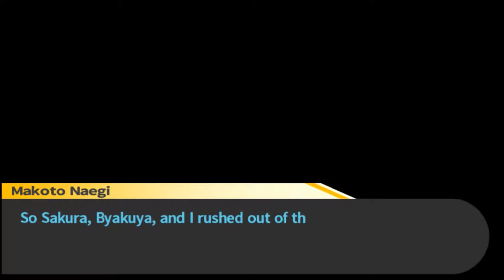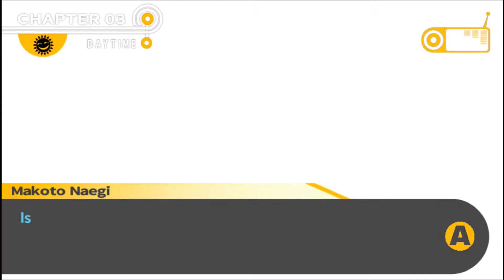Danganronpa: Trigger Happy Havoc [33] Don't Turn Your Back on the Body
Seriously. How could these kids make such a rookie mistake?

Static's Instagram: certifiedstatic